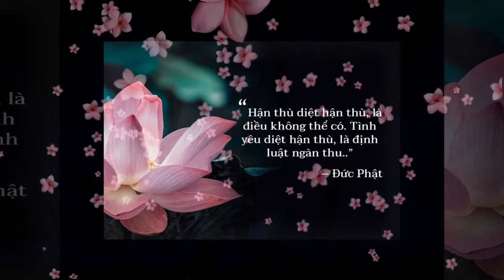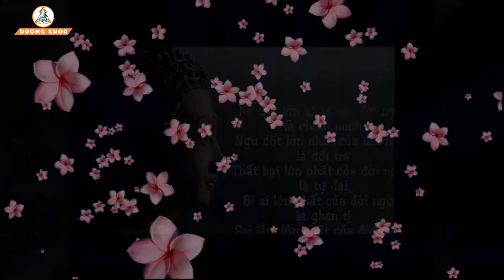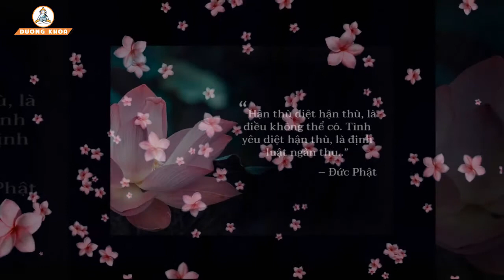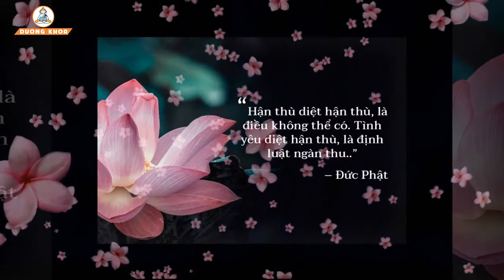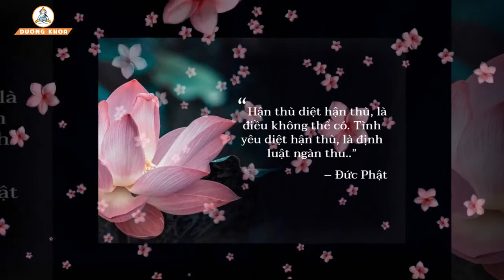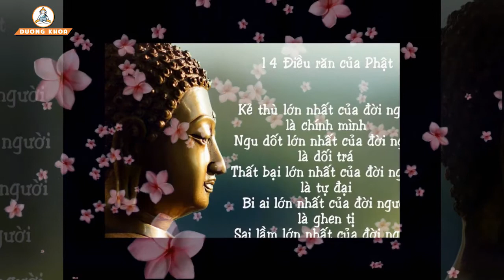ĐỊA MẪU CHƠN KINH - Cầu Nguyện Cho Chúng Sanh Muôn Loài Được Bình Yên - Cuộc Sống An Lạc - Hạnh Phúc